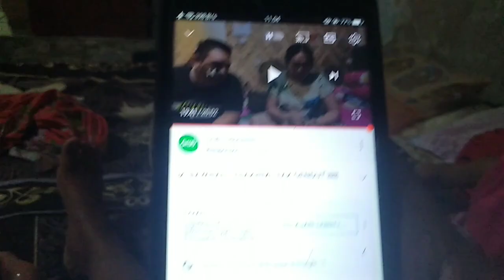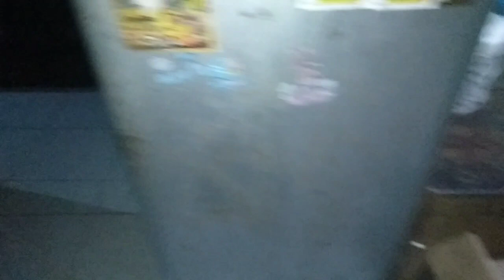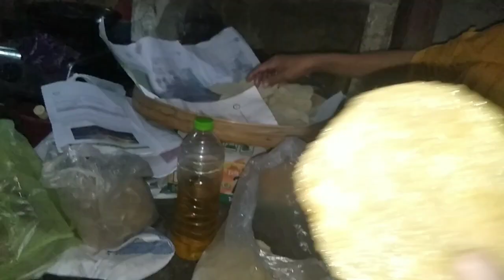AKTIVITAS HARI INI PEMIRSA ⁉️ NANO NANO RASA NYA